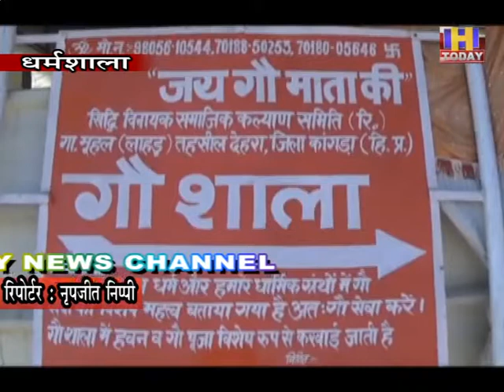10 sep 8 गाय के गोबर से बनाया जा रहा धूप-अगरबत्तीराष्ट्रीय आजीविका योजना के तहत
गाय के गोबर से धूप व अगरबत्ती बनाई जा रही हैं। यह पहल राष्ट्रीय आजीविका योजना के तहत देहरा विकास खंड ने की है। देहरा ब्लाक की ओर से इसके लिए महिलाओं को बकायदा मास्टर ट्रेनर सुनील शर्मा के माध्यम से प्रशिक्षण दिलाया जा रहा है। सिद्धि विनायक गौ सेवा समिति मुहल स्थित गौशाला के गोबर को एकत्रित करके धूप व अगरबत्ती बनाने की पहल की गई है, जिसके लिए देसी गाय के गोबर का इस्तेमाल किया जा रहा है। शुरूआत में 2 महिलाओं को ट्रेनिंग दी गई, जबकि वर्तमान में 20 के लगभग महिलाएं प्रशिक्षित होकर इस कार्य में जुटी हैं। देशी गाय के गोबर को 70 फीसदी और गूगल धूप,जटामासी, नखनांठ्ठद्ब, राल धूप, चंदन इत्यादि जड़ी बूटियों का 30 फीसदी मिश्रण बनाकर यह प्राडक्ट तैयार किए जा रहे हैं।